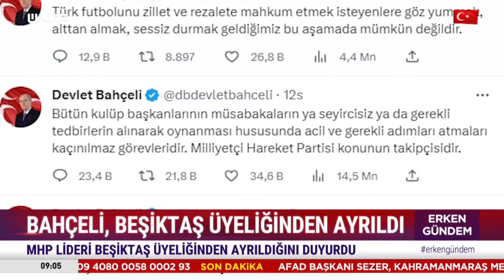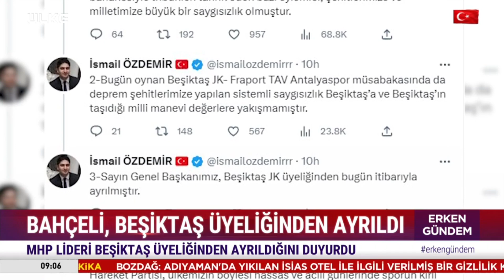SONDAKİKA Bahçeli, Beşiktaş Üyeliğinden Ayrıldı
MHP Genel Başkanı Devlet Bahçeli, Süper Lig'de önceki gün oynanan Fenerbahçe-Konyaspor ve dün oynan Beşiktaş - Fraport TAV Antalyaspor müsabakalarında "istifa" sloganlarının atılmasının ardından Beşiktaş üyeliğinden ayrıldığını duyurdu...